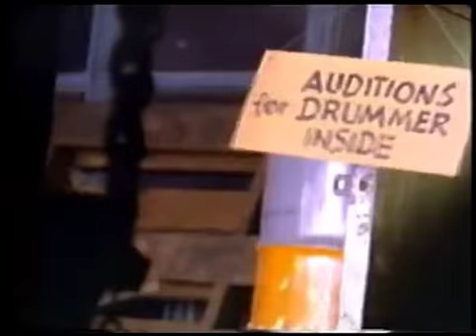Stag Beer "Audition" 15s - Philippines, 1994